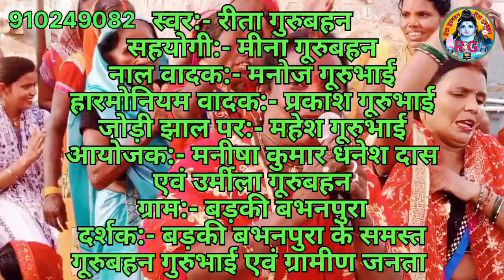पूरवा पश्चिममा के शीतला वयरवा झार ये मईया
सावन के गीत
भोला जी के गीत
देहाती शिवचर्चा गीत
हनुमान जी के भजन
गंगा मईया के गीत

गाने का फरमाईश एवं सुधार के लिए कमेंट करें  !

Rita Devi
From - Jehanabad, Bihar ( India )